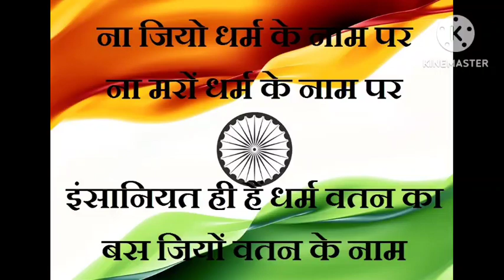Love my India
India motivation
motivation